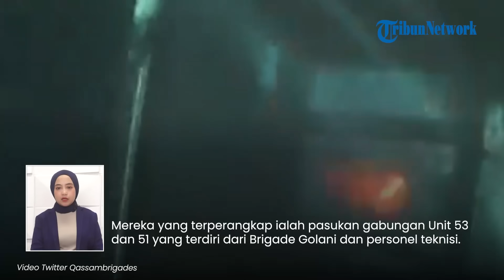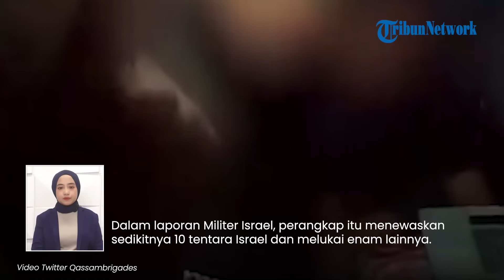Serangan Darat Israel GAGAL TOTAL, Masuk Perangkap Hamas di Al Shujaiya 10 Tentara Terbunuh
TRIBUN-VIDEO.COM - Dalam 24 jam terakhir, 10 tentara Israel terbunuh di Jalur Gaza.

Pasukan pendudukan Israel mengaku bahwa mereka telah masuk ke perangkap pasukan perlawanan Palestina.

Militer Rezim Zionis, Rabu (13/12/2023) mengabarkan bertambahnya korban tewas dari tentara rezim itu dalam operasi darat di Jalur Gaza.

Menurut pengakuan Militer Israel, pada Selasa (12/12) pukul 16:30 waktu setempat, pasukan Israel sedang melancarkan serangan darat di wilayah Al Shujaiya, di kota Gaza.

Namun, mereka malah masuk perangkap pasukan perlawanan Palestina.

Mereka yang terperangkap ialah pasukan gabungan Unit 53 dan 51 yang terdiri dari Brigade Golani dan personel teknisi.

Saat itu, IDF sedang menjalankan operasi di sebuah gedung dan wilayah sekitarnya.

Akan tetapi, mereka tiba-tiba menjadi target penembakan hebat serta ledakan.

Militer Israel, mengakui sampai sekarang tidak tahu apakah ledakan-ledakan tersebut berasal dari bom-bom yang ditinggalkan di lokasi atau dari lemparan granat.

Menurut pengakuan Angkatan Bersenjata Rezim Zionis, Hamas menyerang dari gedung-gedung bertingkat.

"Pasukan Hamas, yang ditempatkan di atas gedung-gedung tinggi, menyerang pasukan Israel, dari dua arah berbeda," imbuhnya.

Dalam laporan Militer Israel, perangkap itu menewaskan sedikitnya 10 tentara Israel dan melukai enam lainnya.

(Tribun-Video.com)

VP: Ulung